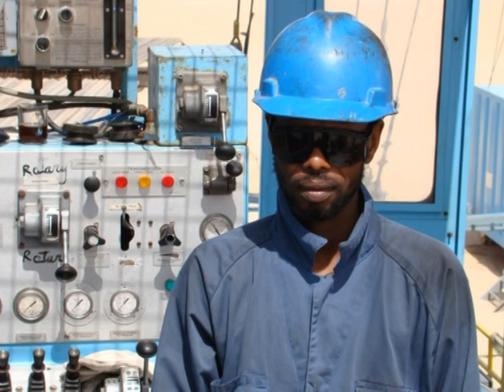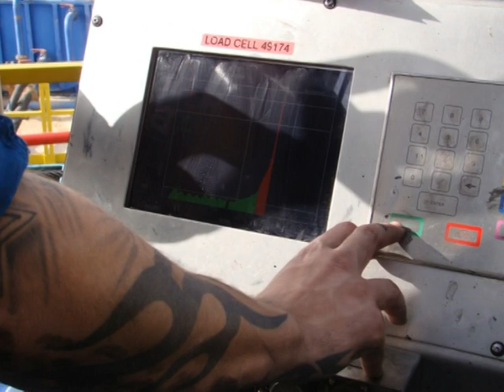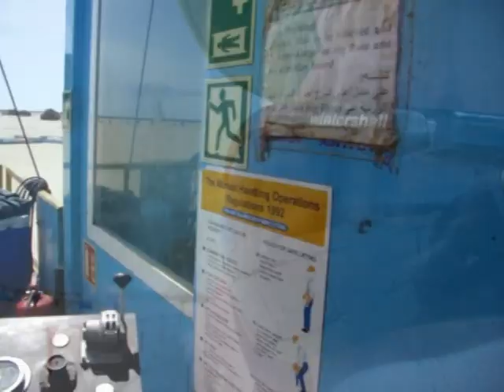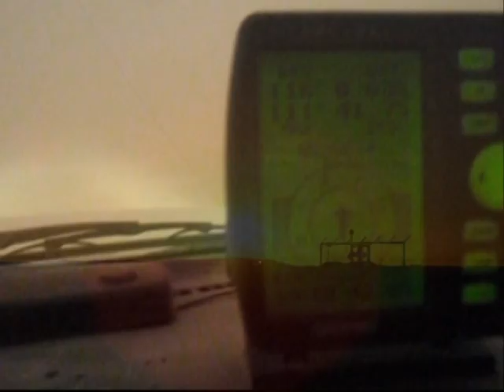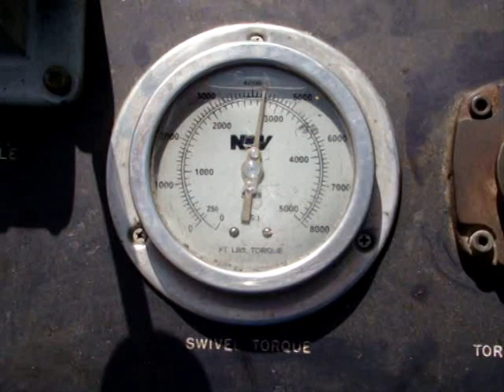Libya before the war.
This story about oilfield workers, running rigs in desert.